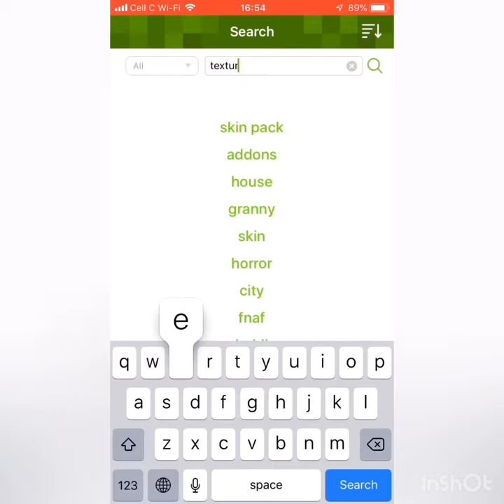How to download texture packs on Minecraft PE